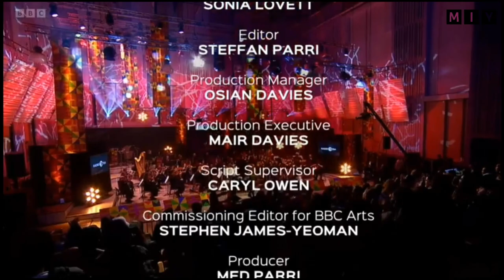CKay & The BBC Philharmonic Orchestra - Love Nwantiti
Watch Now In BBCiPlayer:

1Xtra’s Afrobeats Concerto
Series 1 Episode 4 of 8

Description in english:
Some of the hottest Afrobeats artists join forces with the BBC Philharmonic for this special one-off concert from BBC Radio 1Xtra.

Presented by 1Xtra’s Remi Burgz, Eddie Kadi and DJ Edu, the concert will feature exclusive live performances by Nigerian singer-songwriter CKay, London-born and double Mobo nominee Maleek Berry, Kenyan singer-songwriter Nikita Kering, one of the biggest hip-hop acts on the African continent, Sarkodie, and Finesse singer-songwriter Pheelz.

This will be the first time a full orchestra in the UK has staged a dedicated concert to Afrobeats, which has seen a sharp rise in popularity, crossing over into music charts across the globe and enjoying worldwide commercial success. Filmed at the BBC Philharmonic’s recording home in Salford, and also featuring The Compozers, this first-of-its-kind concert marks 20 years of 1Xtra, the BBC’s radio network dedicated to amplifying Black music and culture.

11 months left to watch
1 hour, 29 minutes

Last on
BBC 4
Last Sunday
20:00

Description in spanish:
Algunos de los mejores artistas de Afrobeats unen fuerzas con la Filarmónica de la BBC para este concierto especial único de BBC Radio 1Xtra. Presentado por Remi Burgz, Eddie Kadi y DJ Edu de 1Xtra, el concierto contará con actuaciones en vivo exclusivas del cantautor nigeriano CKay, el nacido en Londres y doble nominado a Mobo Maleek Berry, el cantautor keniano Nikita Kering, uno de los más grandes del hip-hop actúa en el continente africano, Sarkodie, y el cantautor Finesse Pheelz. Esta será la primera vez que una orquesta completa en el Reino Unido organiza un concierto dedicado a Afrobeats, que ha experimentado un fuerte aumento en popularidad, llegando a las listas de éxitos musicales de todo el mundo y disfrutando del éxito comercial mundial. Filmado en la casa de grabación de la Filarmónica de la BBC en Salford, y también con la participación de The Compozers, este concierto único en su tipo marca los 20 años de 1Xtra, la red de radio de la BBC dedicada a amplificar la música y la cultura negras.

Quedan 11 meses para ver
1 hora, 29 minutos

Ultimo en BBC 4 El domingo pasado
20:00